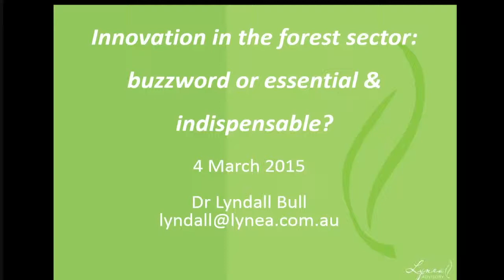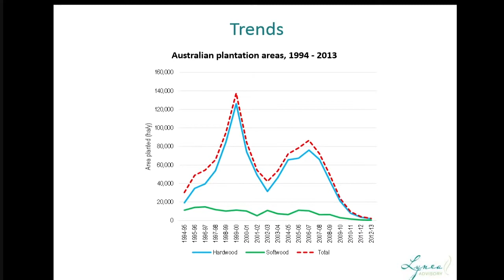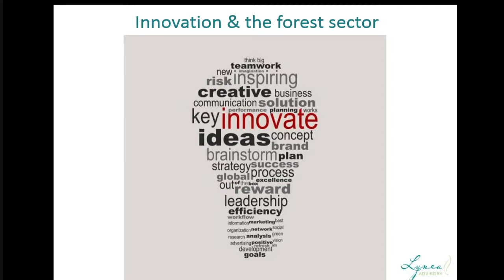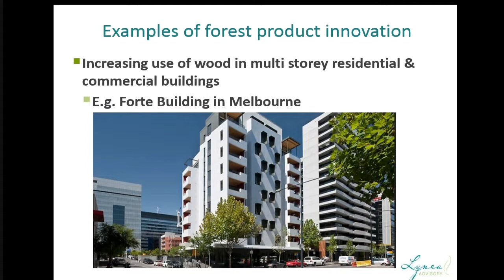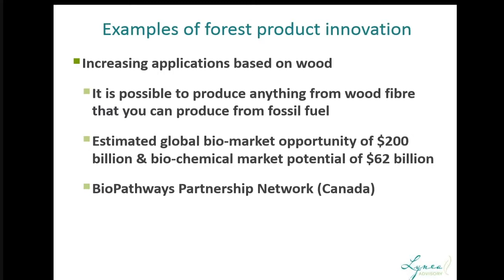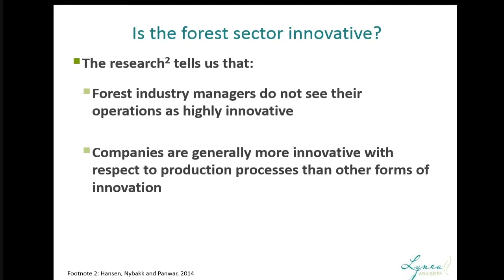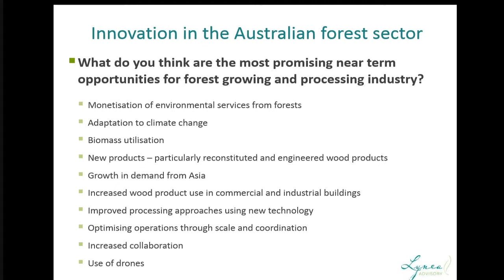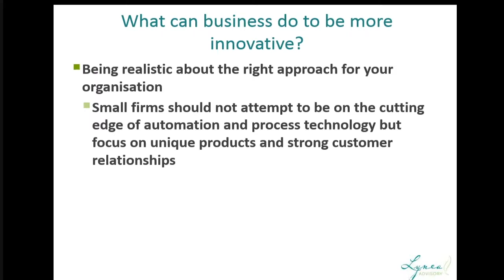Future technologies for future profitability: Lyndall Bull, Lynea Advisory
Lyndall Bull, Lynea Advisory - Innovation in the forest sector: buzzword or essential and indispensable?